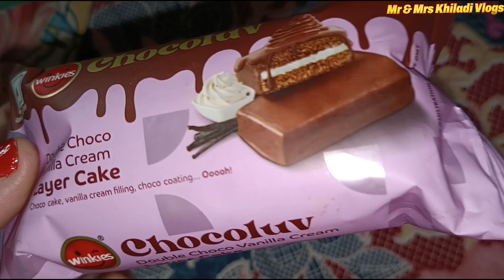GHORE PHUCHKA KHAOYAR MOJA TAI ALADA JOTO KHUSI UNLIMITED PHUCHKA KHELAM GHORE BANIYE DARUN LAGLO 😍🥰